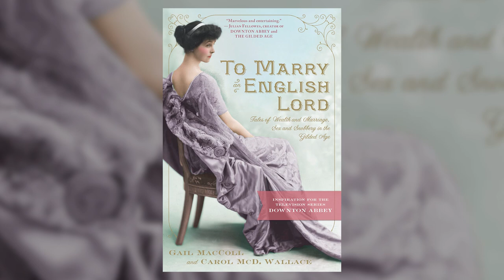DOWNTON ABBEY 2 What The Cast SHOULD Have Looked Like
About:
Downton Abbey is a British historical drama television series set in the early 20th century, created and co-written by Julian Fellowes. The series first aired on ITV in the United Kingdom on 26 September 2010, and in the United States on PBS, which supported production of the series as part of its Masterpiece Classic anthology, on 9 January 2011.

The series, set in the fictional Yorkshire country estate of Downton Abbey between 1912 and 1926, depicts the lives of the aristocratic Crawley family and their domestic servants in the post-Edwardian era—the great events of the time having an effect on their lives and on the British social hierarchy. Events depicted throughout the series include news of the sinking of the Titanic in the first series; the outbreak of the First World War, the Spanish influenza pandemic, and the Marconi scandal in the second series; the Irish War of Independence leading to the formation of the Irish Free State in the third series; the Teapot Dome scandal in the fourth series; the British general election of 1923 and the Beer Hall Putsch in the fifth series. The sixth and final series introduces the rise of the working class during the interwar period and hints at the eventual decline of the British aristocracy.

Downton Abbey has received acclaim from television critics and won numerous accolades, including a Golden Globe Award for Best Miniseries or Television Film and a Primetime Emmy Award for Outstanding Miniseries or Movie. It was recognised by Guinness World Records as the most critically acclaimed English-language television series of 2011. It earned the most nominations of any international television series in the history of the Primetime Emmy Awards, with twenty-seven in total (after the first two series).[citation needed] It was the most watched television series on both ITV and PBS, and subsequently became the most successful British costume drama series since the 1981 television serial of Brideshead Revisited.

On 26 March 2015, Carnival Films and ITV announced that the sixth series would be the last. It aired on ITV between 20 September 2015 and 8 November 2015. The final episode, serving as the annual Christmas special, was broadcast on 25 December 2015. A film adaptation, serving as a continuation of the series, was confirmed on 13 July 2018 and subsequently released in the United Kingdom on 13 September 2019, and in the United States on 20 September 2019.